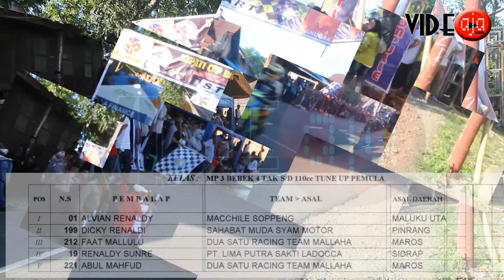Kejuaraan Road Race MP3 Bupati Cup Sirkuit Delapan Cabbeng Dalam Soppeng 2016